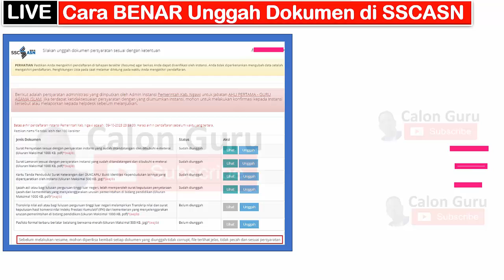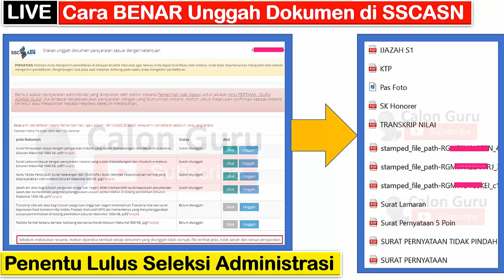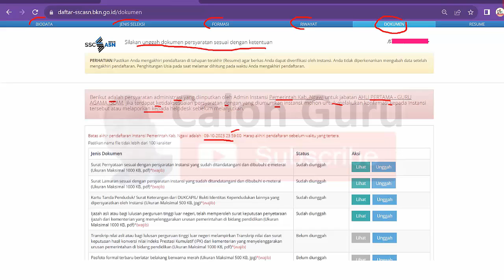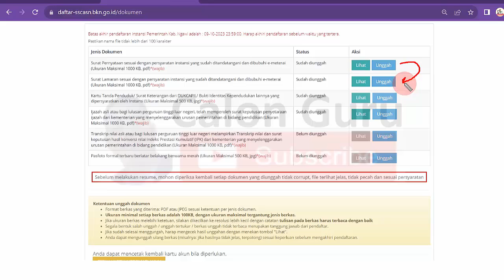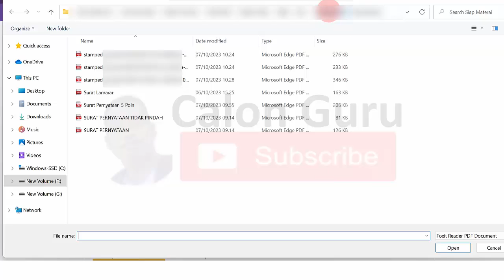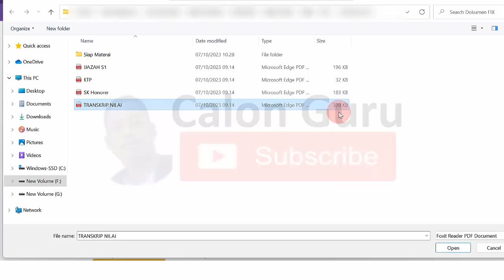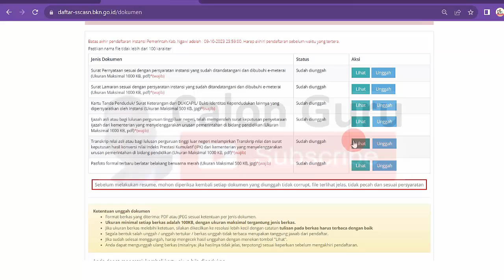LIVE Cara BENAR Unggah Dokumen di SSCASN agar Lulus Seleksi Administrasi CASN 2023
Cara BENAR Unggah Dokumen di SSCASN agar Lulus Seleksi Administrasi CASN 2023
Cara Unggah Dokumen di SSCASN agar Lulus Seleksi Administrasi CPNS 2023
Cara Unggah Dokumen di SSCASN agar Lulus Seleksi Administrasi PPPK 2023
Cara Unggah Dokumen di SSCASN agar Lulus Seleksi Administrasi PPPK Guru 2023